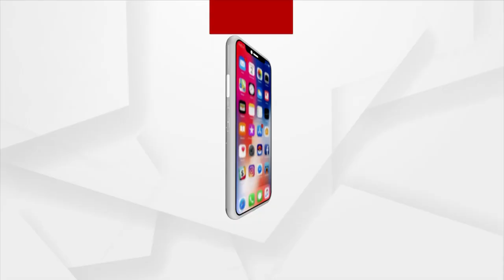ସ୍ୱାଦ ଓ ଶ୍ରଦ୍ଧାରେ ଭରପୁର କାକରା ମଉସାଙ୍କ ପିଠା ଦୋକାନ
ଭୁବନେଶ୍ୱର ୟୁନିଟ ୧ କଳିଙ୍ଗ ମାର୍କେଟରେ ରହିଛି ସୋମନାଥ ସାହୁଙ୍କ କାକରା ପିଠା ଦୋକାନ । କପିଳେଶ୍ୱର ବାସିନ୍ଦା ସୋମନାଥଙ୍କ ନିଆରା ଏହି ଦୋକାନକୁ ପୁରିଛି ୫୦ ବର୍ଷ । ଦିନେ ଏଠାରେ ସୋମନାଥଙ୍କ ବାପା ତ୍ରିନାଥ ସାହୁ ଗ୍ରାହକଙ୍କୁ ୧୦ ପଇସାରେ ପରଶି ଦେଉଥିଲେ ଓଡ଼ିଆ ଘରର ସବୁଠୁ ପ୍ରିୟ କାକରା ପିଠା । ଏବେ ସମାନ ସ୍ୱାଦ,ବ୍ୟବହାର ଓ ଗୁଣ ବଜାୟ ରଖି ଲୋକଙ୍କୁ ପାରମ୍ପରିକ ପିଠାରେ ଆପ୍ୟାୟିତ କରୁଛନ୍ତି ସୋମନାଥ। ଗୋଟି ପ୍ରତି ୧୦ ଟଙ୍କାରେ ଦିନକୁ ହଜାରରୁ ଅଧିକ ଖଣ୍ଡ କାକରା ବିକ୍ରି ହେଉଥିବାରୁ କାକରା ମଉସା ନାଁରେ ସେ ଏବେ ବେଶ ଲୋକପ୍ରିୟ ।